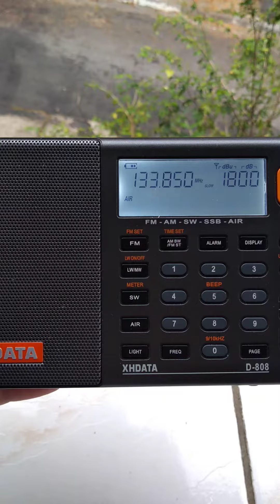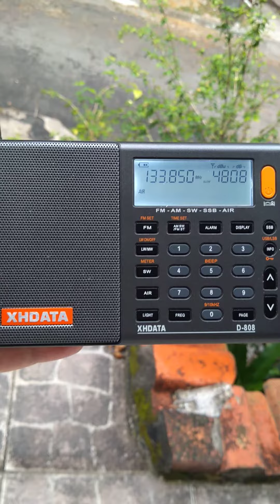Aeroporto de Guarulhos SBGR 133.850 MHz Setor: 2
Aeroporto de Guarulhos SBGR

Setor: 2

Frequência: 133.850 MHz

Receptor XHDATA D-808